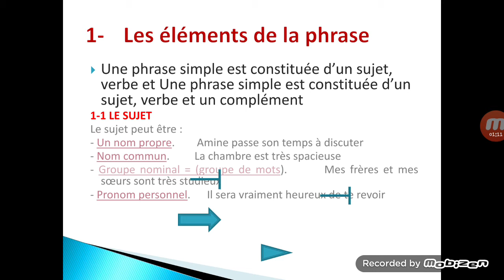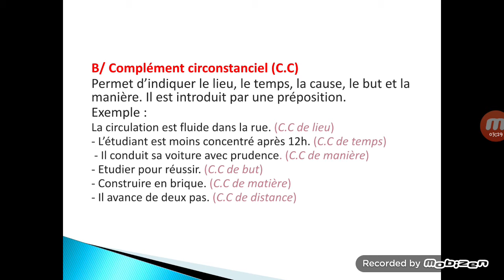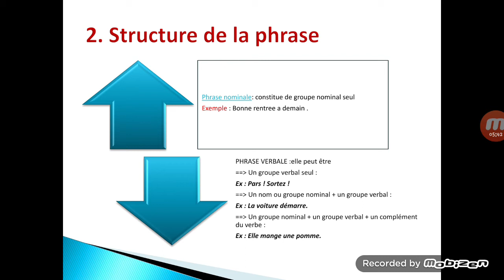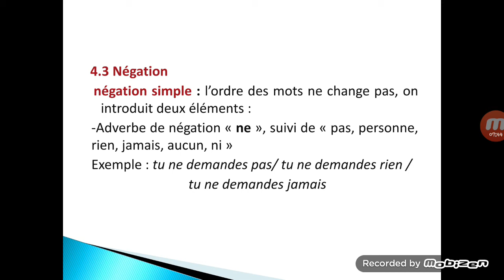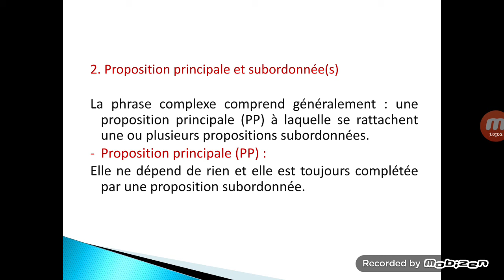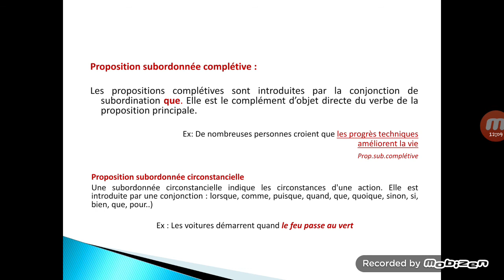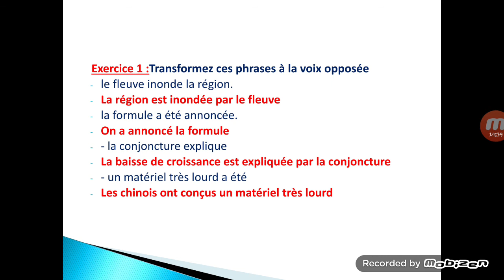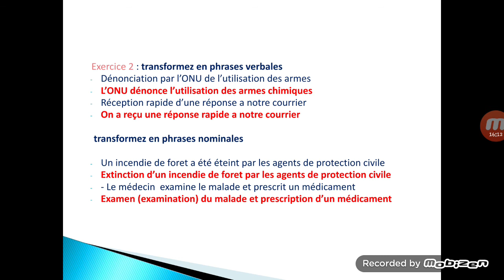LE STYLE TCE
voici le 4ème td de tce